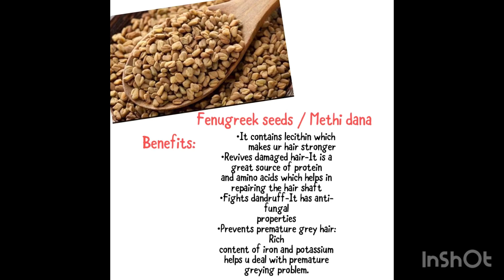Kalonji And Fenugreek Seeds Hair Oil | For Extreme Hair Growth | सर्दियों में बालो को बनाए मज़बूत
Ingredients:
*Kalonji or Black Seeds: 1 tablespoon
*Fenugreek Seed: 1 tablespoon
*Sesame/ Coconut Oil: 200 ml
*Castor Oil: 50 ml

Instructions:
*Crush the black seeds and fenugreek seeds until they turn into a powder.
*Now pour them into a glass container.
*Add sesame oil and castor oil.
*Stir with a spoon till all the ingredients get mixed properly.
*Now put a lid on a glass container to seal it and place it in sunlight for 2-3 weeks.
*Keep stirring the mixture every 2-3 days.
*After 2-3 weeks, strain out the oil. It is now ready for application.